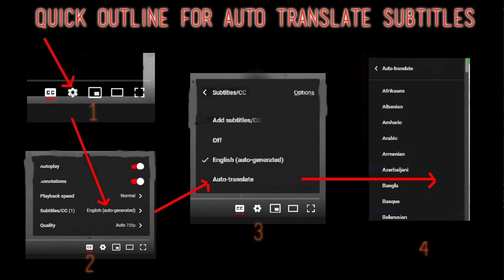NEMOPHILA Reaction - OIRAN - First Time Hearing - Requested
I React to OIRAN (YouTube ver.) / NEMOPHILA

Javier, Rich, Jordan, James, Dorian, Eric H, Tim, Barahir, Brandon, AwokenKnight, Skoalman